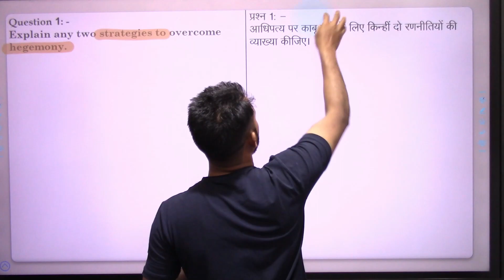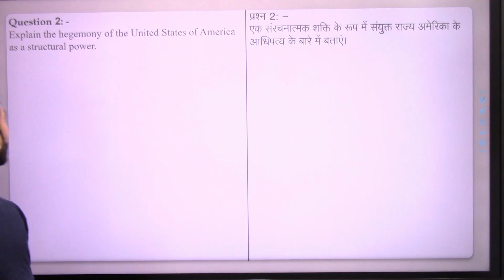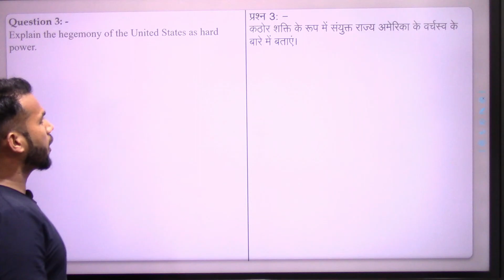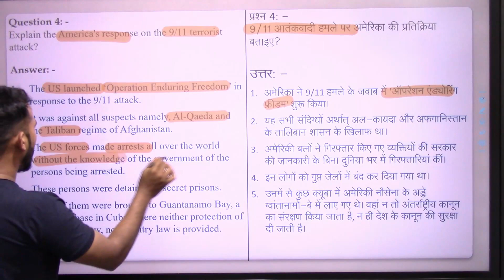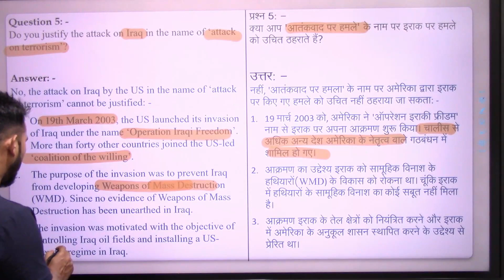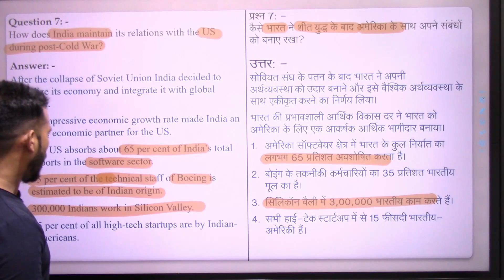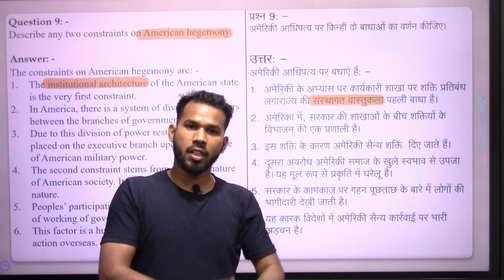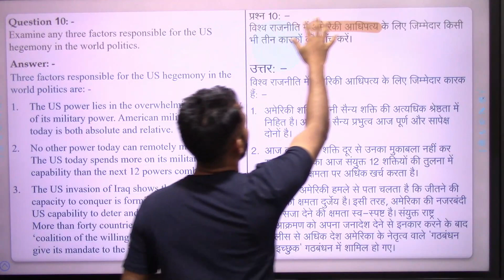NCERT CLASS 12 Pol. Science Chap- 3 US hegemony in world politics | Most Important & Question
Namaskaar Dosto, is video mein aapse class 12 POL. SCIENCE part-1 (Contemporary World Politics) ke Chap- 3 US hegemony in world politics ke bare me baat karunga. Mujhe umeed hai ki  yeh video aapko pasand aayegi.

Best wishes
VIJAY KUMAR

Most Important question Chap- 3 US hegemony in world politics
1.What is meant by ‘Hegemon/?
2. What was first Gulf War?
3. What was ‘Operation Iraqi’ Freedom?
4. What is meant by hegemony?
5. First Gulf War was fought against in which troops from countries fought.
6. What does the term ‘hegemony’ imply?
7. What is meant by 9/11 in the context of USA?
8. What is the New World Order?
9. What is World Politics?
10. Mention the period of beginning of US hegemony.